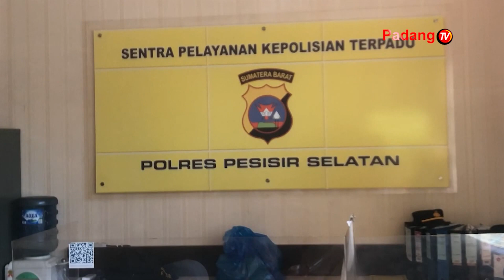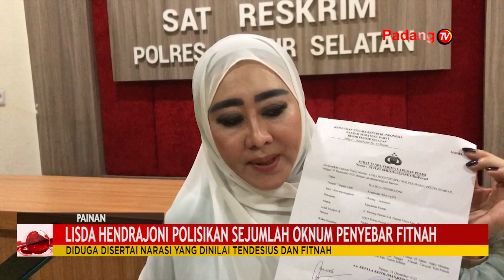LISDA HENDRAJONI POLISIKAN SEJUMLAH OKNUM PENYEBAR FITNAH